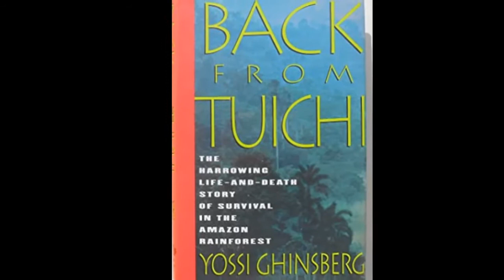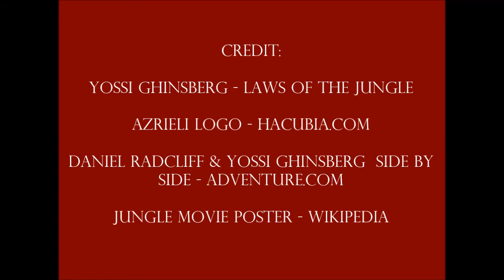Yossi Ghinsberg and Azrieli group - יוסי גינסברג וקבוצת עזריאלי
...Israeli author Yossi Ghinsberg, survived a dangerous journy through the Amazon jungle. the movie "Jungle", starring Daniel Radcliffe, is based on his true story. Ghinsberg logo however, looks like the logo of the "Azrieli group", that was founded by the late Israeli mason, David Azrieli. Cuincidence ? ... ... ... הסופר יוסי גינסברג, שרד מסע מסוכן דרך ג'ונגל האמאזונאס. הסרט "ג'ונגל" בכיכובו של דניאל רדקליף, מבוסס על סיפורו האמיתי. הלוגו של גינסברג, דומה משום מה, ללוגו של קבוצת עזריאלי, אותה ייסד הבונה החופשי הישראלי המנוח, דויד עזריאלי. צירוף מקרים ? ... ... ... photo credit: English Back from Tuichi - Amazon.com